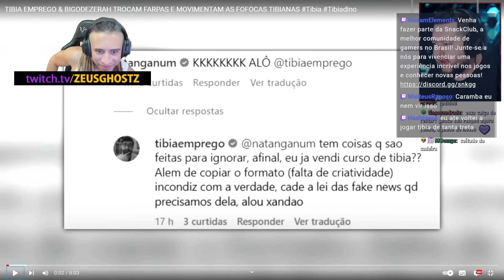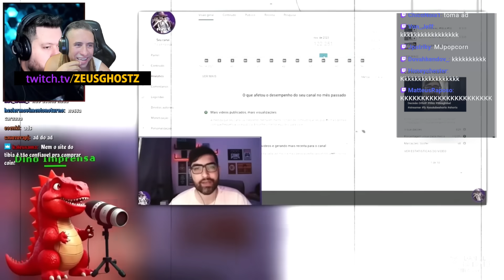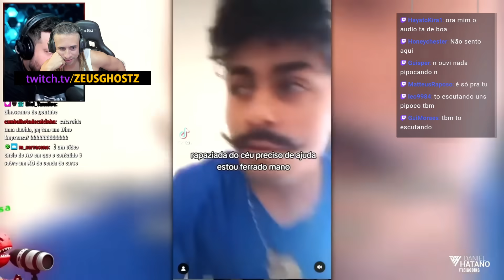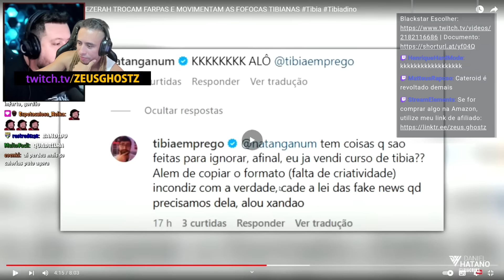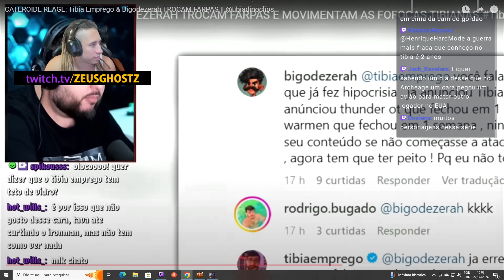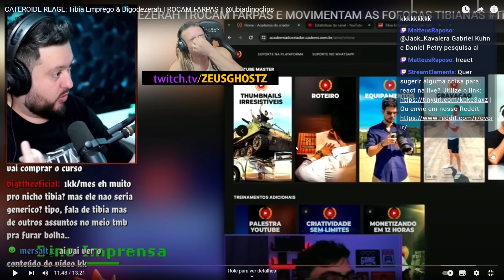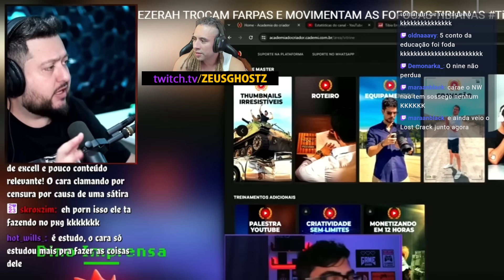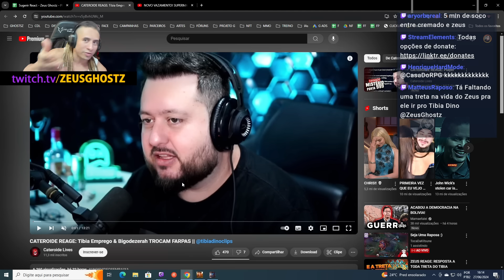ZEUS REAGE: MAIS TRETA NO TIBIA AMIGOS